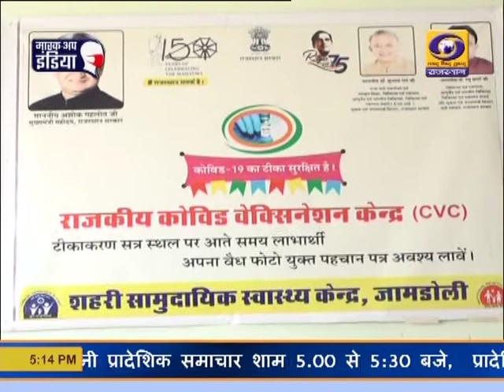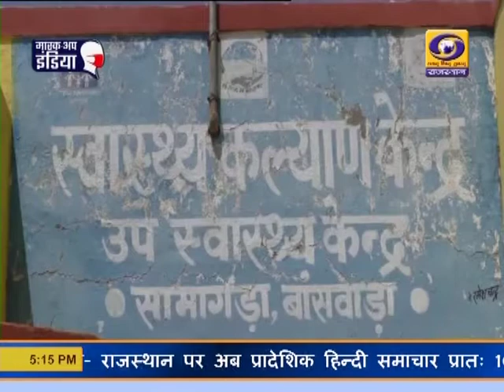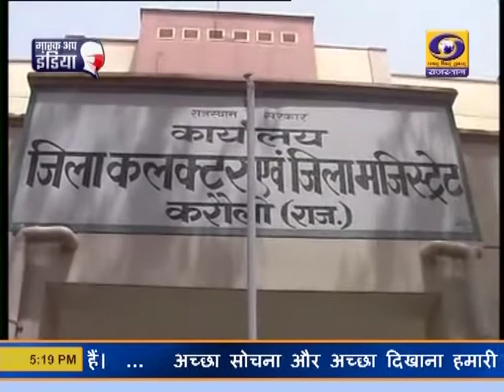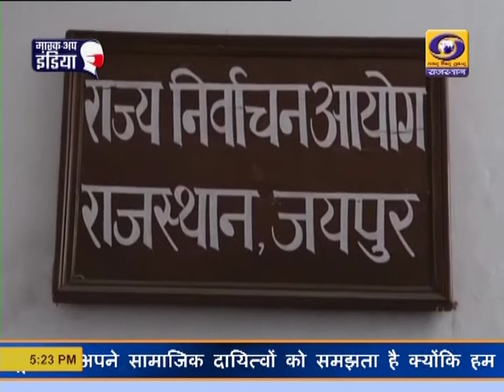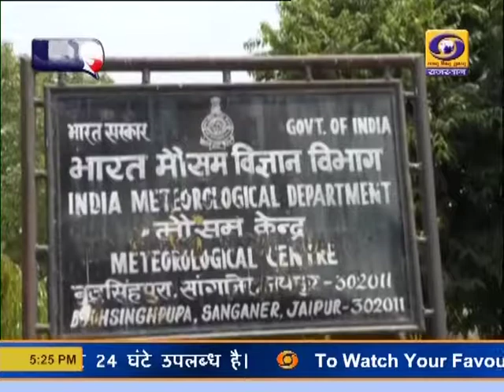RAJASTHANI NEWS BULLETIN ,6 APRIL 2021 | 5 PM